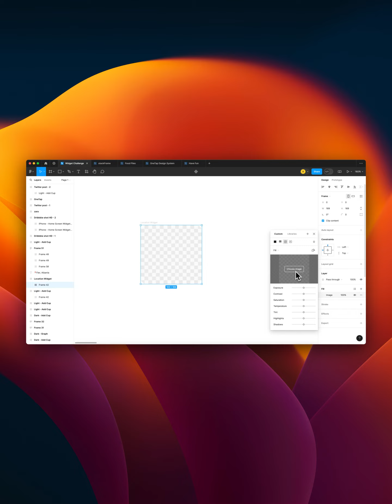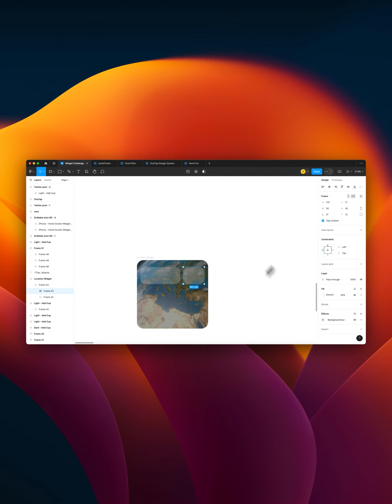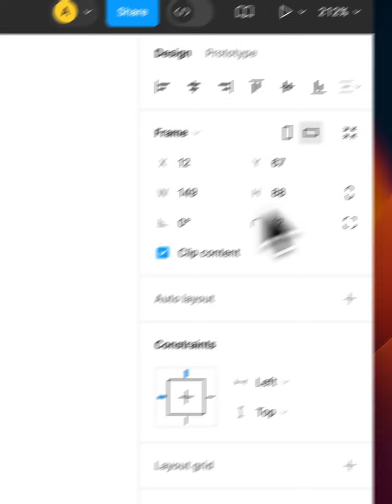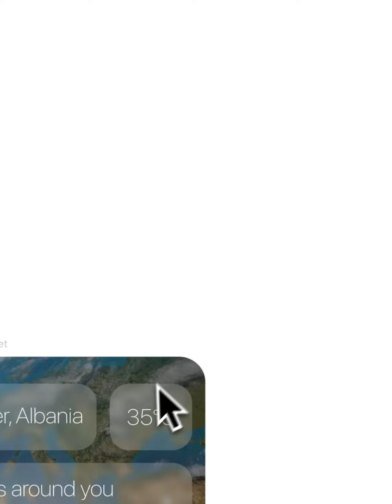Location widget concept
Here's a location widget concept I created the other day, it will track your location and show you the weather and local news for your specific location.